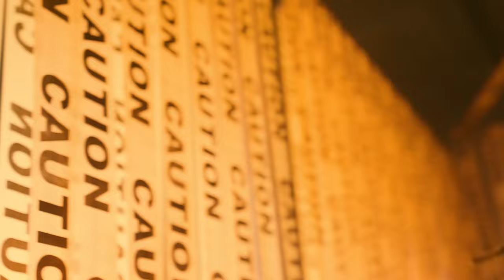ASAP Preach Ft. Big Yeet - Re Up (Official Music Video)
Directed By LowLight Filmz
Hit Us Up for Music Videos!!!